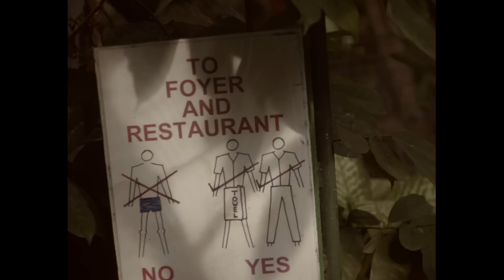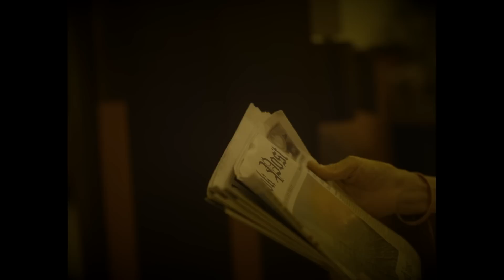Lawrence Arabia – Another Century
This song is taken from the album "Absolute Truth," out July 8 (NZ/Aus) and August 5 (everywhere else) on Flying Nun Records.

Directed by Florian Habicht.
Wardrobe by Teresa Peters.

Many thanks to the staff and guests of the Atlanta Hotel, Bangkok.

Thank you to NZ On Air.